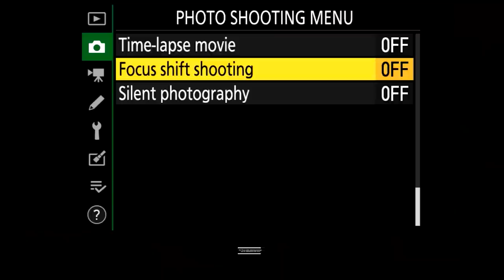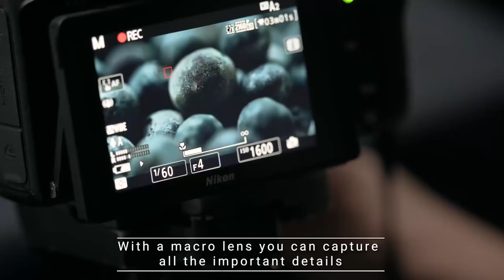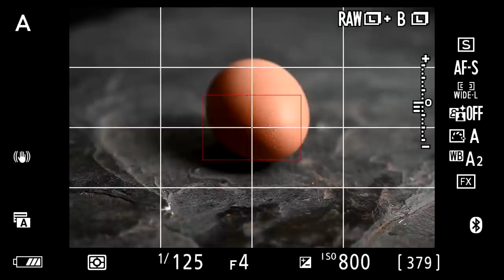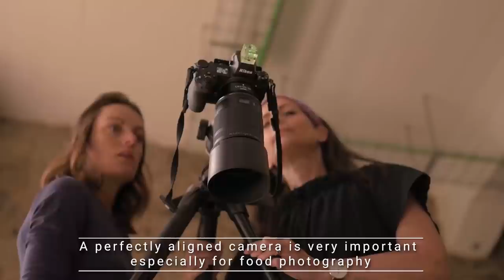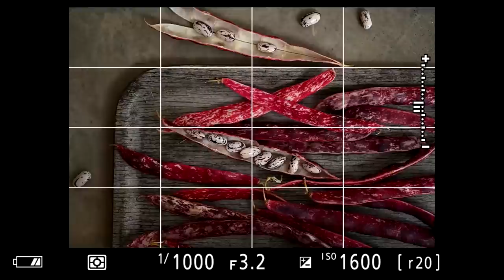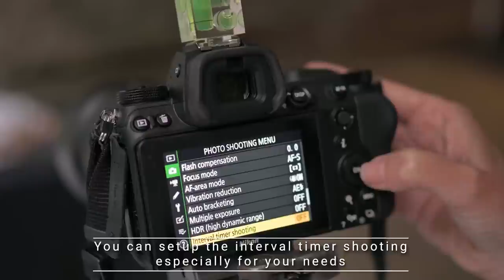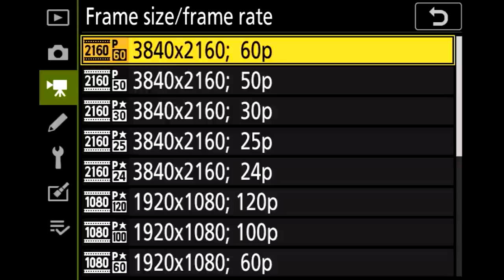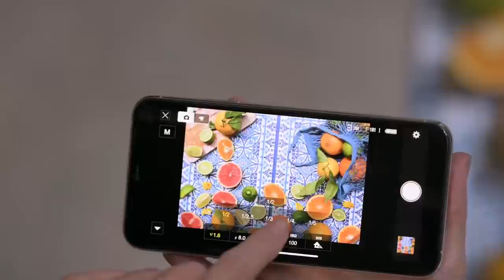NIKKOR Z MC 105mm f/2.8 VR S & Z MC 50mm f/2.8: Shooting Macro Food Photography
The CreateYourLight journey returns, this time to explore creative collaborations between experts from different fields! For each theme, we invite two photographers from different areas of expertise to explore their crafts under one genre. We begin with Donna Crous and Aurélie Gonin, who explore food photography together. Both head to Tenerife to find out what magic they might create when using the brand new NIKKOR Z MC 105mm f/2.8 VR S & NIKKOR Z MC 50mm f/2.8! What happens when you bring two completely different creative styles together to explore food photography? Watch this video to find out. Donna Crous is an award-winning blogger and food photographer, and Aurélie Gonin is an action sports videographer, producer, editor, and director.